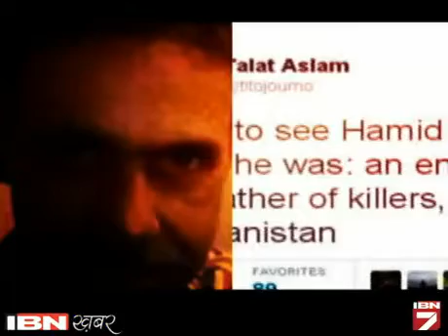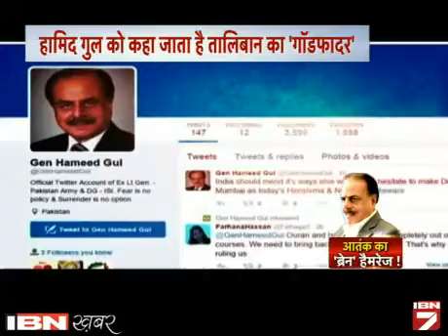Pak Ki Aatank Neeti Ka Rannitikaar Haamid Gul, Brain Hamrege Se Maut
पाकिस्तान, अफगानिस्तान से लेकर भारत तक में हामिद गुल को ऐसे शख्स के तौर पर याद किया जा रहा है जिसने पाकिस्तान को नफरत के अंधे कुंए में धकेल दिया और पड़ोसी देशों को आतंक की भट्टी में।